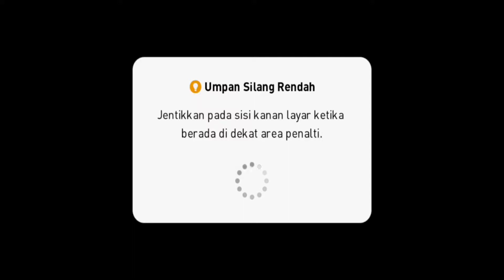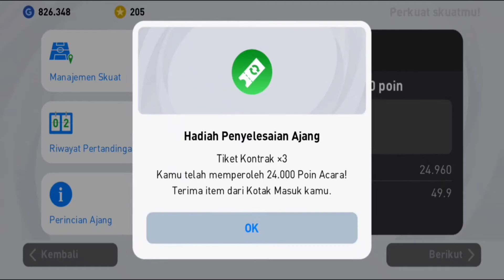TRIK AMPUH CARA MENDAPATKAN LEWANDOWSKI DI BOX DRAW LEGEND | EFOOTBALL PES 2021 MOBILE GAMEPLAY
Trik ampuh cara mendapatkan Lewandowski di box draw legend ini, Ronald Gaming hanya membutuhkan 75rb gp. Trik ini terlihat biasa saja tapi sangat ampuh. Ronald Gaming juga langsung membuat bermain eFootball PES 2021 Mobile. Nonton terus video ini sampai selesai.